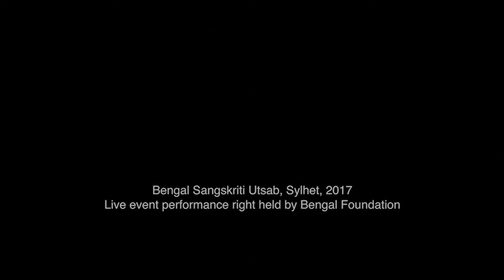Tumi cheyechhile ogo jante তুমি চেয়েছিলে ওগো জানতে I Jhuma Khandaker I Recorded live in 2017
To encourage and cherish the practice of the arts, Bengal Foundation organised the Bengal Sangskriti Utsab, a 10-day cultural festival in Sylhet from February 22 to March 3, 2017. Over 400 poets-writers-singers-musicians-dancers-stage actors-craftspersons-painters performed and engaged in various kinds of programming at the festival, over the ten days.

This rendition of ‍Nazrul Islam Babu’s song "Tumi cheyechhile ogo jante...’, by Jhuma Khandaker was performed on stage at the Bengal Sangskriti Utsab, in Sylhet, in 2017.

Accompanists:
-Ifthekhar Alom Prodhan (tabla)
-Moniruzzaman (flute)
-Ekram Hossain (percussion)
-Asit Biswas (esraj)
-Monwar Hussain Tutul (guitar)
-Binod Roy (keyboard)